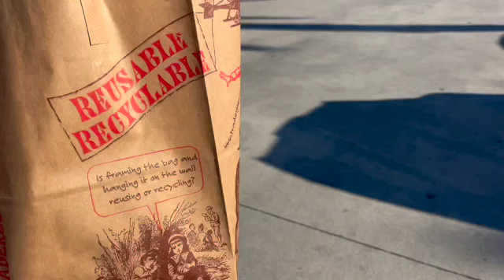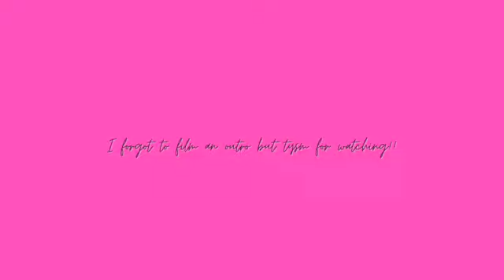spring break vlog!! | beach trips, shopping, and hair appointments